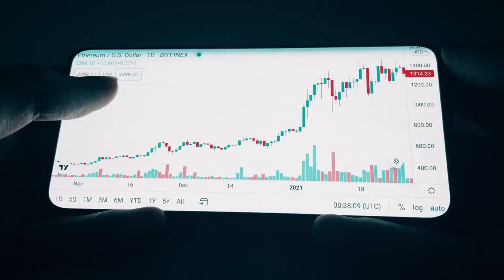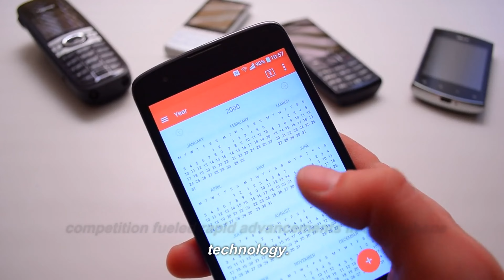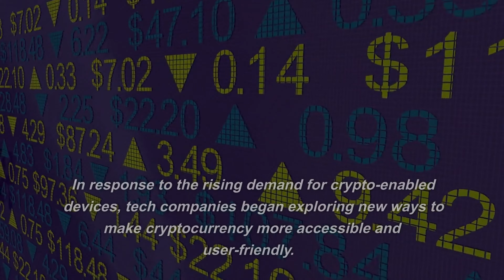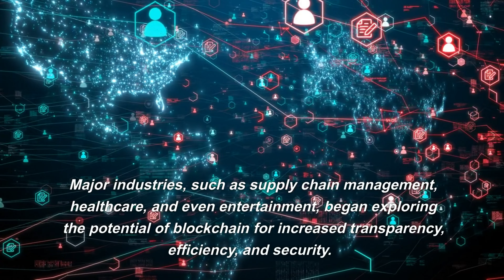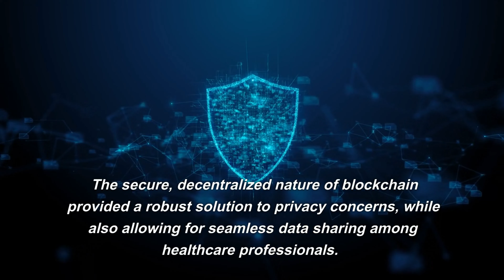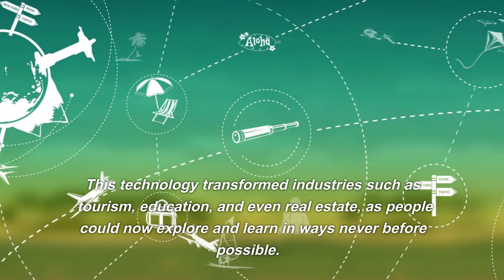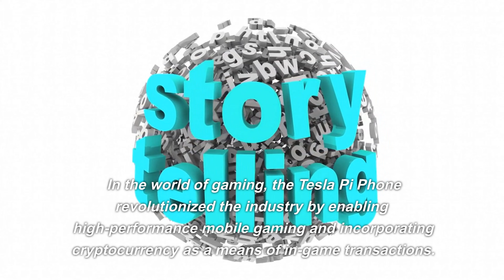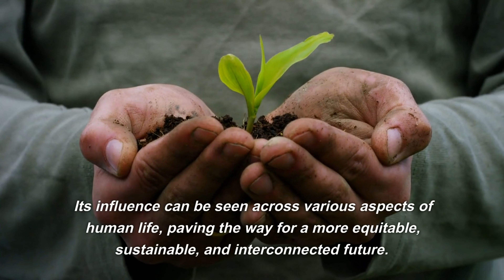TESLA PI PHONE REVOLUTIONIZED THE CRYPTO INDUSTRY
Greetings! I am Synthax, a time traveler from the year 2500. My journey has brought me back to the early 21st century, a time when the world was on the cusp of great technological advancements. As an observer of history, I've had the opportunity to witness firsthand the transformative effects of the Tesla Pi Phone on the cryptocurrency industry. My unique perspective as a time traveler allows me to appreciate the lasting impact of this revolutionary device, which reshaped the way people interacted with technology and laid the foundation for a more sustainable, decentralized future. Join me as I unravel the incredible story of the Tesla Pi Phone and its profound influence on our world.